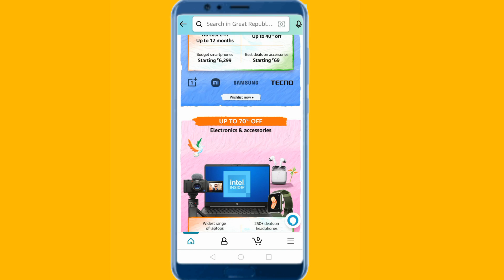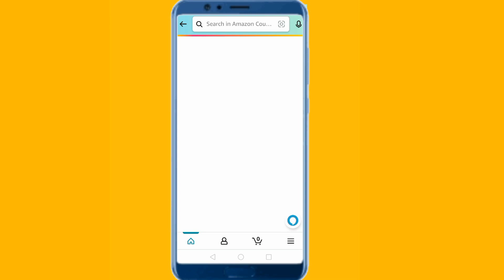Flipkart & Amazon Upcoming Sale | Flipkart Republic Days Sale | Amazon Great Republic Day Sale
Query Solved 👉
Flipkart & Amazon Upcoming Sale
Flipkart Republic Days Sale
Amazon Great Republic Day Sale

 smartphones price cut
samsung galaxy m51 vs oneplus nord
 samsung gallaxy m51 review
 samsung m51 vs realme 7 pro
flipkart big shopping days sale august 2022 amazon great indian sale 2022
amazon great indian festival sale 2022 dates amazon upcoming sale
amazon great indian sale 2022 dates
flipkart upcoming sale 2022
 flipkart the big billion days sale 2022
amazon great indian festival sale sale 2022 flipkart big saving days sale
amazon flipkart big billion days sale
amazon

flipkart upcoming sales August 2022
Flipkart upcoming sale August 2022
 flipkart sale August 2020
Flipkart sale in August 2022
 flipkart sale date August 2022
 flipkart offers August 2022
Flipkart mobile sale August 2022,